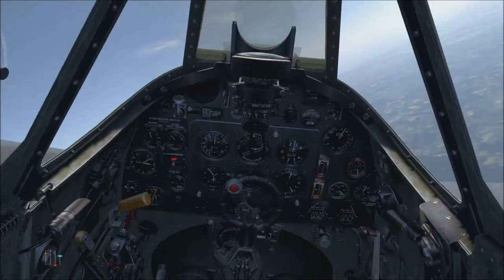IL-2 Sturmovik Cliffs of Dover Ep. 6 The Fall and Fall of Trent Baxter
Intelligence reports bombers might be inbound to pummel important installations and airfields in this continuation of the virtual Battle of Britain. Will Trent Baxter (Zomb Lee) be able to intercept them in time?